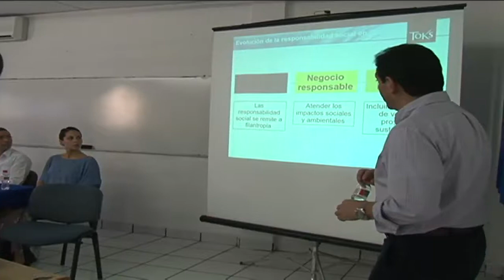Con proyectos productivos se beneficiarán a familias que habitan en Ciudades Rurales Sustentables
El Instituto de Poblaciones y Ciudades Rurales pretende implementar en la entidad nuevos modelos de desarrollo social con la creación de "proyectos productivos" para mejorar la calidad de vida de familias chiapanecas marginadas.
Con esto se beneficiaria a casi 10 mil personas que habitan en las cuatro Ciudades Rurales.